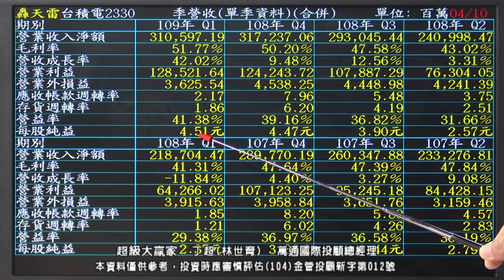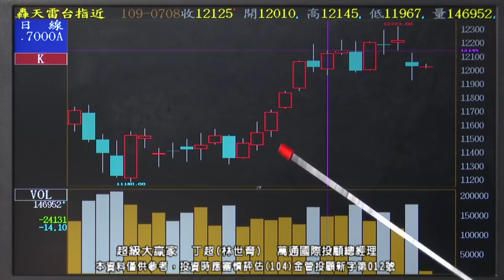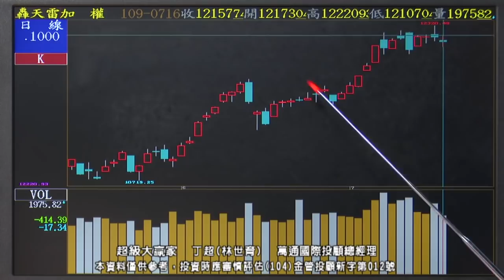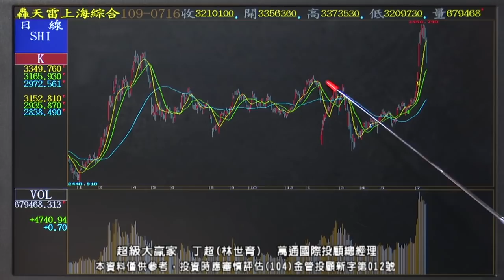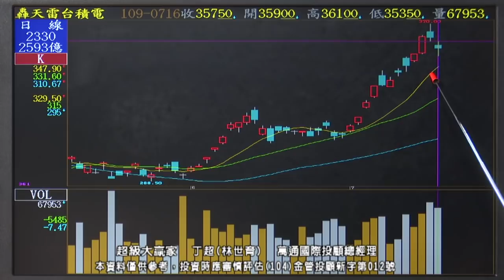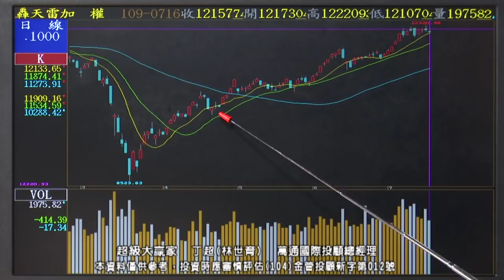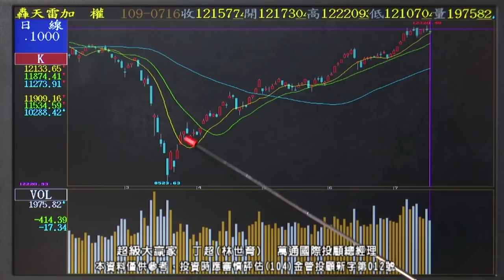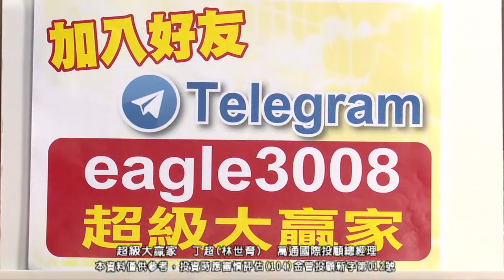20200716 1830 丁超 超級大贏家